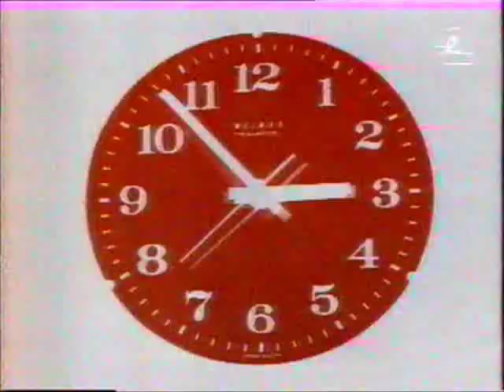АГРЕСОР - Безсилието на времето (1993, Рококо)